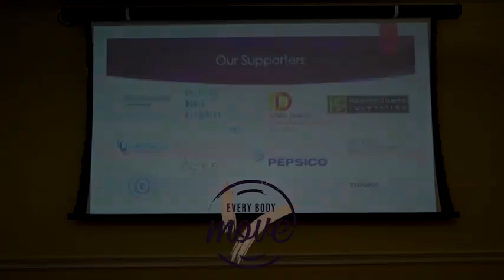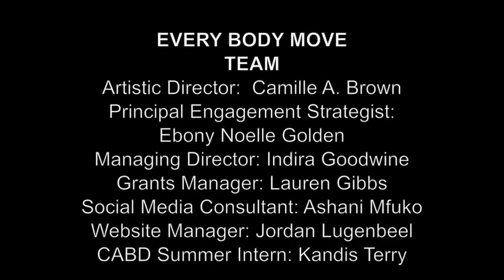EveryBodyMove Celebration 2018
Our 2018 "Every Body Move Celebration", at Barnard College, was a memorable and fantastic event!

A special thank you to all of our attendees, and to our Honoree, Ntozake Shange, our Keynote Speaker, Shawnee Benton Gibson, our Engagement and Education Consultant, Ebony Noelle Golden, along with all of our wonderful Facilitators, Panelists, and our EBM team, for making this day a success!

It was an unforgettable day of creative encounters, community, and movement, that heals and feeds our souls!

Video credit: Mission 101 Media